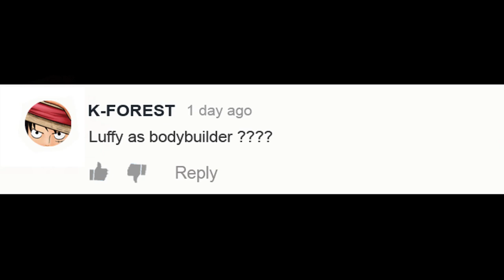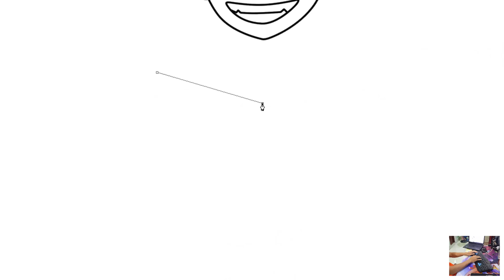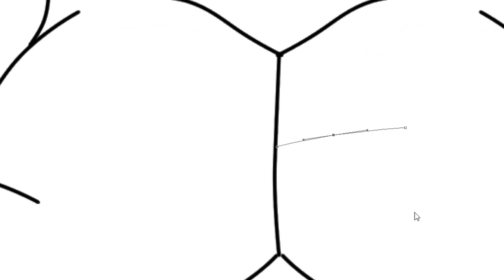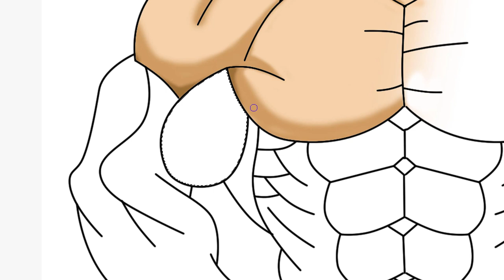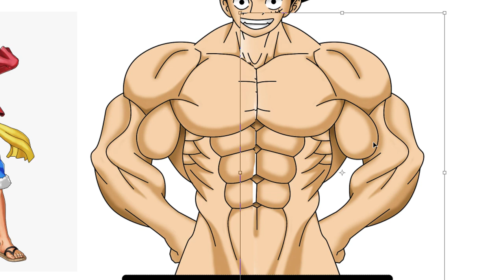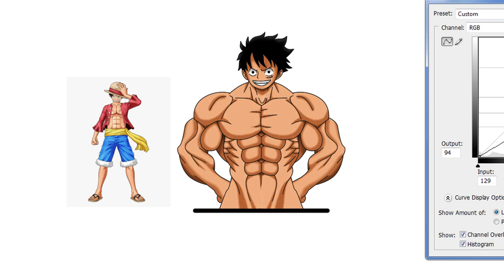One Piece Character As Bodybuilder - Luffy As Bodybuilder | WayneArt